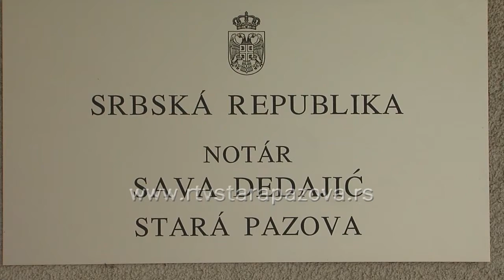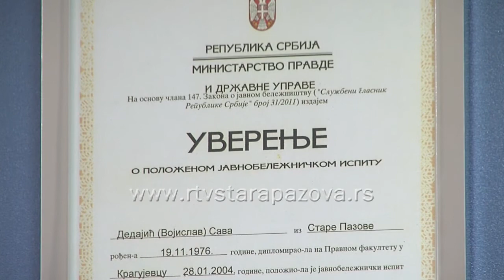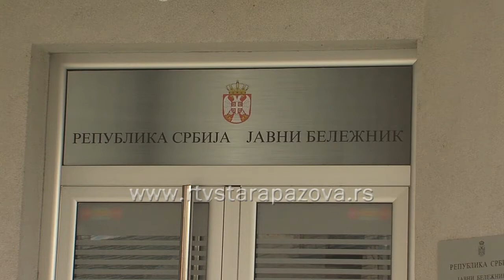Godinu dana javnih beležnika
Prošlo je godinu dana od kada su u Srbiji ponovo počeli da rade javni beležnici. Za to vreme nadležnosti javnih beležnika su se donekle promenile.